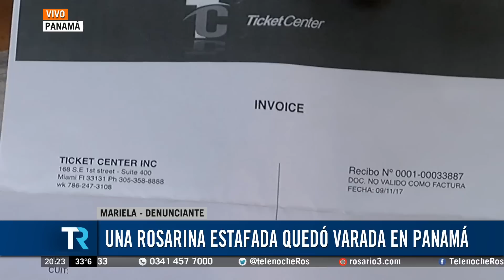Testimonio de una rosarina varada en Panamá